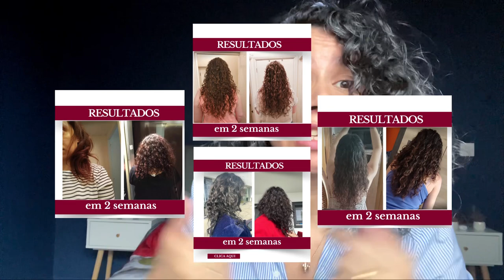Shampoo e condicionador para cabelos brancos e grisalhos John Frieda silver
Shampoo e condicionador para cabelos brancos grisalhos John Frieda Silver

Neste vídeo tens a resenha completas destes novos produtos John Frieda Silver constituidos por
John Frieda Shimmering Silver Shampoo 250ml um shampoo roxo desamarelador para cabelos brancos e cabelos grisalhos
John Frieda Shimmering Silver Conditioner 250ml um condicionador roxo para desamarelar o cabelo grisalho o cabelo branco
Vem aprender a cuidar dos teus cabelos brancos dos teus cabelos grisalhos, neste vídeo com tratar dos teus cabelos grisalhos secos, cabelos Grisalhos ressecado  do teu cabelo cacheado branco dos teus cachos grisalhos.
Sim este vídeo é para todas as mulheres grisalhas, para todas as mulheres de cabelo branco. Para aprenderes a cuidar do teu cabelo branco de como tratar do teu cabelo grisalho
Vem juntar te à família das grisalhas assumidas!